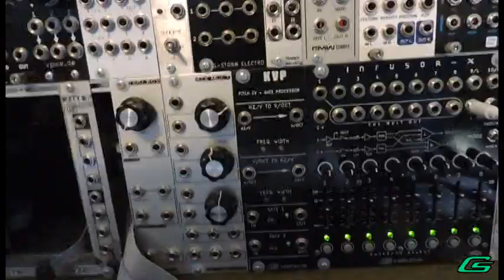Feed External VCOs into the Korg MS-20 Synth using KVP [Quick Tip]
Audio and Video by G-Storm Electro c. 2020

Quick Tip using the KVP to send external VCOs into the MS-20.
KVP stands for Korg Voltage Processor, and is derived from the vintage MS-02 voltage processor no longer in production.
As you're already aware, you can use KVP to convert eurorack pitch (v/oct) to the Korg standard (hz/v).
And use your sequencer to control the MS-20.

But what about the other (Korg hz/v)-to-(Euro v/oct) pitch converter?
Sure!  Use the MS-20 to control your eurorack VCOs.
Take it only one step further to send the external VCO output INTO the
MS-20 external input.
To add more VCOs to the MS-20 oscillators for big fat sound.
I will show you how to patch it up.
It works for the vintage MS-20, the MS-20 Mini reissue as well as the Behringer K-2.
And any manufacturer synth using the Hz/v standard.

Some fx added
Delay: Timefactor
Reverb: Big Sky

KVP and many other cool eurorack modules are available in my Reverb Store

Recorded direct to Tascam DR-05.